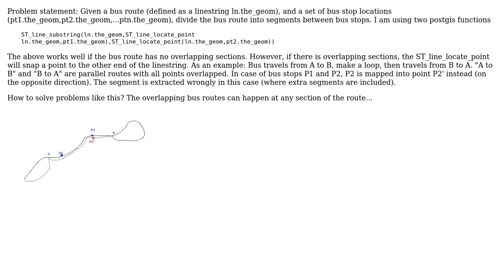GIS: How to extract sublinestring from a linestring with overlapping segments?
With thanks & praise to God, and with thanks to the many people who have made this project possible! | Content (except music & images) licensed under CC BY-SA | Music | Images & others | With thanks to user user35469 user Sandipan Saha user Nathan Lawrence and the Stack Exchange Network Trademarks are property of their respective owners. You are responsible for your own actions.